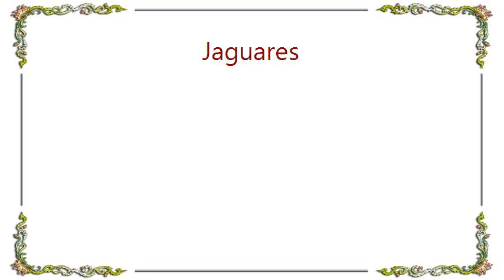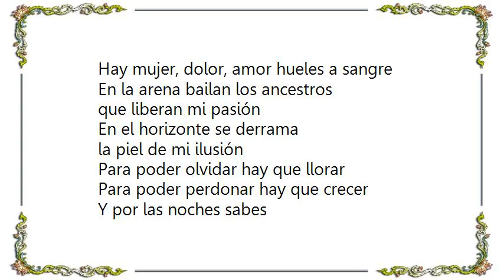Jaguares - Sangre Lyrics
[Lyrics Jaguares - Sangre]
En el ambiente flota un laberinto
y un corazón
que no se cansan de enfrentarme y
confundirme mas

Para poder salir hay que perderse
Para poder hablar hay que esfumarse

De mi pasado paso al futuro y ahí estas
Eres mi presente te veo de frente
y quiero llorar

Para poder amar hay que sangrar
Para poder despertar hay que vivir

Y por las noches sabes
Que el sacrificio es llegar a ti

Hay mujer, dolor, amor hueles a sangre

En la arena bailan los ancestros
que liberan mi pasión
En el horizonte se derrama
la piel de mi ilusión

Para poder olvidar hay que llorar
Para poder perdonar hay que crecer